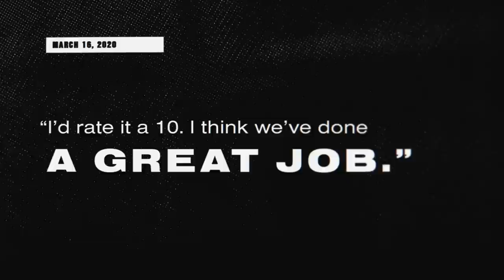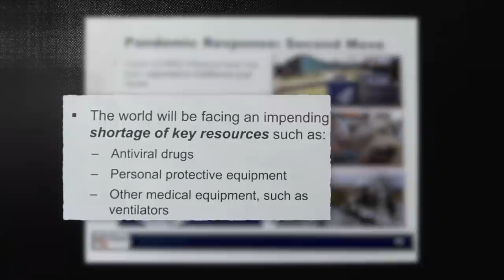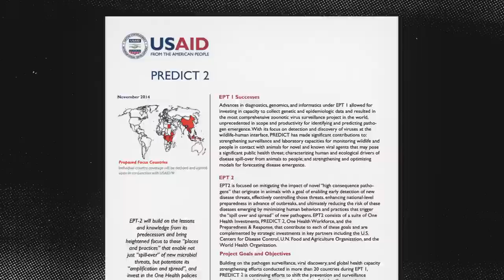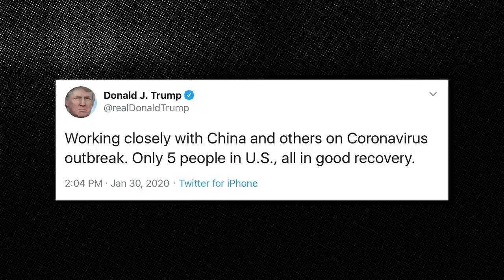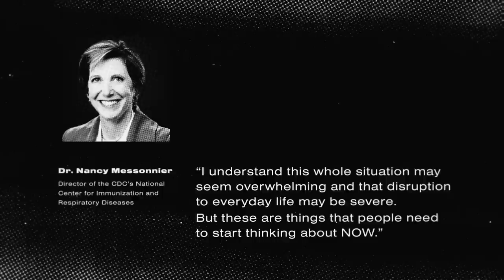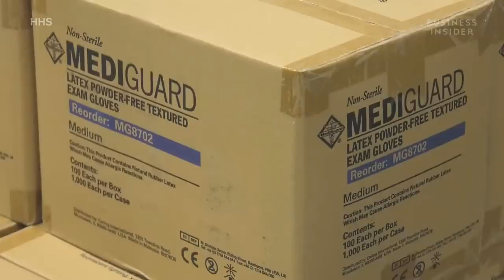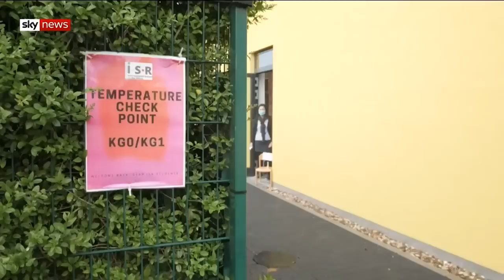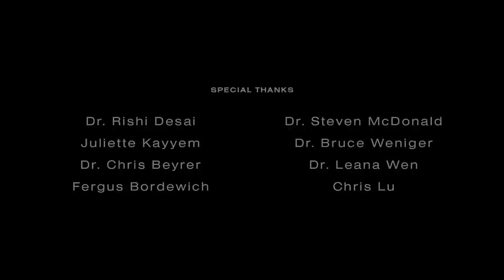American Pathogen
AMERICAN PATHOGEN, narrated by Jeffrey Wright

If you believe this story needs to be in front of as many people as possible ahead of November's election, please share.

How did the US become the epicenter of this outbreak? How did our administration fail so spectacularly to contain the virus? These are the questions we’ve been asking ourselves for the past six months, as Coronavirus cases have climbed to 6 million and the death toll from the virus has risen to more than 60 times that of 9/11.

American Pathogen is a 30-minute documentary film, narrated by Jeffrey Wright, that tells the full story of the administration’s historic mishandling of the Coronavirus outbreak in the US – from the dismantling of our preparedness system starting in 2016 to the “missing months” of inaction in early 2020.

This election, we need to remember: it didn’t have to be this way.

CREDITS

Executive Producer: Nate Houghteling

Directed by Sarah Sherman and Nate Houghteling

Written by Sarah Sherman and Seamus McKiernan

Narrated by Jeffrey Wright

Edited by Pierce Wilson, Alana Curtis, Nick Stone Schearer, Melanie Benscosme, Michael Palmieri, and Donal Mosher

Animation by DJ Summit and Pierce Wilson

Design by Tess Hannel and Drew Campbell

Assistant Editors: Emily McMartin, Seamus McKiernan, and Emma Roller

Fact Checking: Madeline Hughes

Produced with Portal A